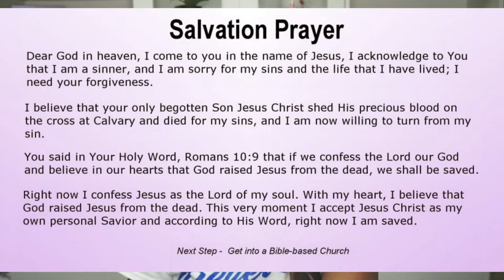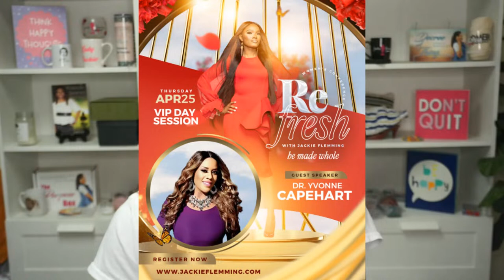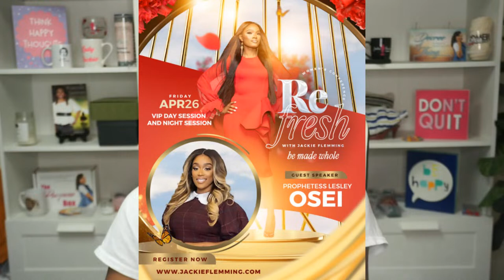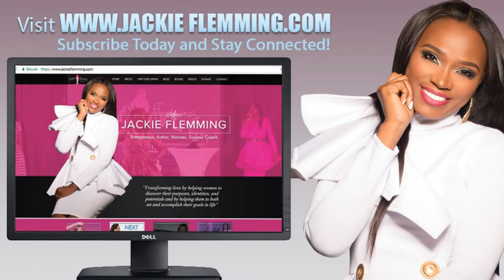Wake Up and Prophesy Over Your Day! Change The Direction of Your Life by Speaking God's Word!